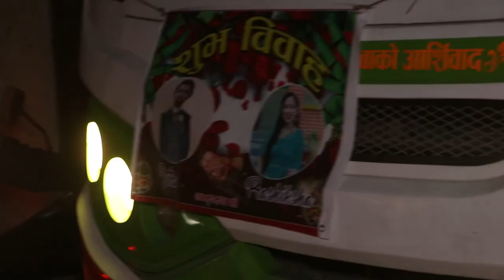Wedding Bidai | Parshiksha Shrestha & Tara Bhandari | 2078/08/05